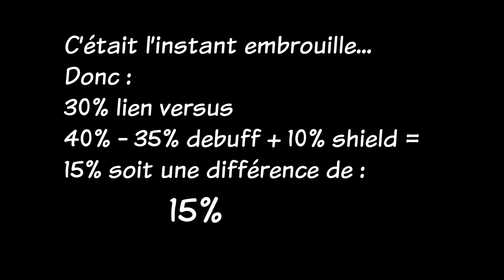336 - J'aime les chiffres ! 🤓 || Captain Tsubasa DT || SoPic fr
🔗 Nos liens 🔗
● Dream Analyzer :